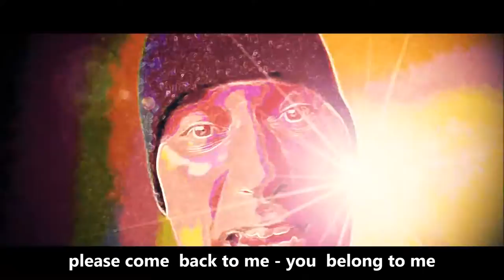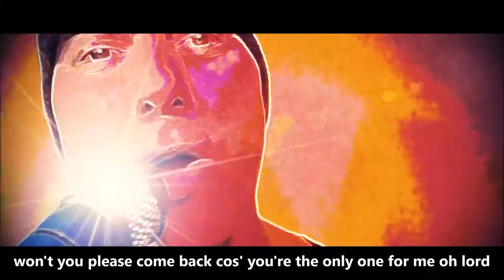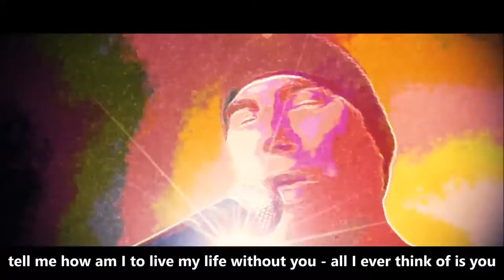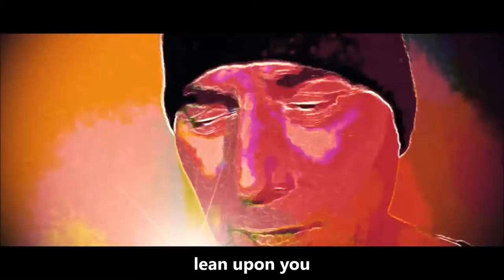Lean upon You - The Aparte Project - (Cartoon Edit)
The Aparte Project - in cartoon style - playing their own song “Lean Upon You” to celebrate the one year anniversary release of the single.
… US California based Music Junkie Press published a feature about The Aparte Project shortly after the “Lean Upon You” single release
and The Aparte Project was also announced July´s Artist of the Month  on UK Wolfman Radio ..

Lean upon You is a classical rock song about lost love.
Lyrics: John Theodor Thomsen and Martin Guldberg

The Aparte Project are:

Martin Guldberg: Vocal, Keyboards and Percussion

John Theodor Thomsen: Guitars

Christian Højer-Pedersen: Bass

Martin Helsing: Drums

Recorded in KLANGHEIM MOBILE STUDIO 2013

Mixed in KLANGHEIM STUDIO by Martin Guldberg

Mastered in London by Barry Gardner

KLANGHEIM RECORDS 2016